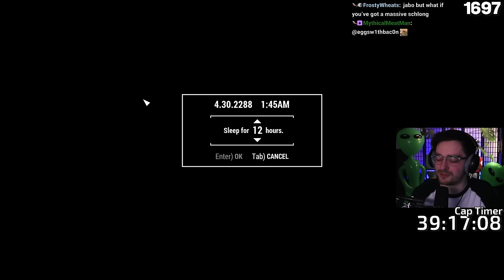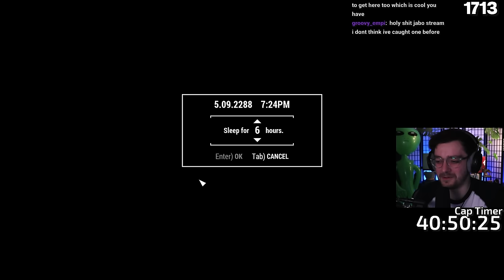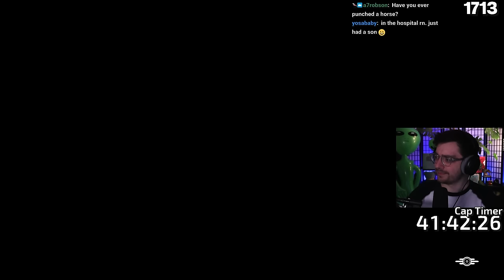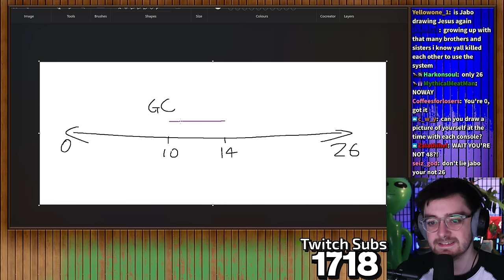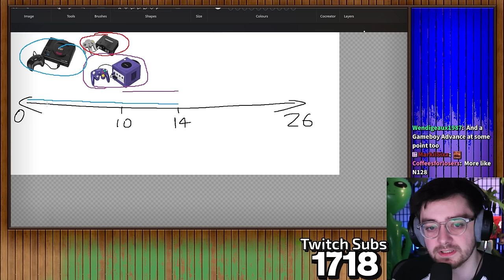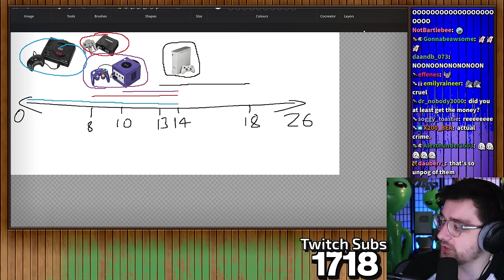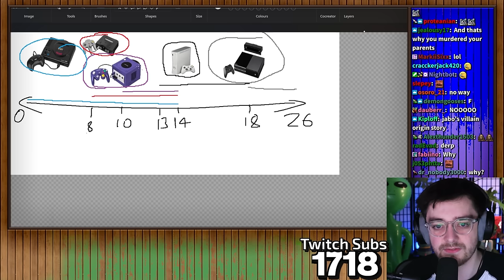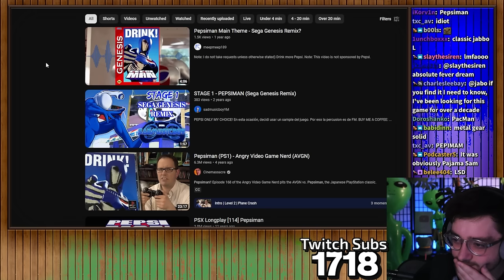This ONE Legendary Weapon, Makes Fallout 4 A Joke...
We're back in Fallout 4 with a new challenge idea, can you play Bethesda made Fallout 4 if every step costs a cap? Starting with only 500 of Fallout's currency, I tried to scavenge and trade my way through playing the game.

Stream Date: 8th February 2024

Stream Title: Fallout 4 Survival But Every Step Costs 1 Cap...